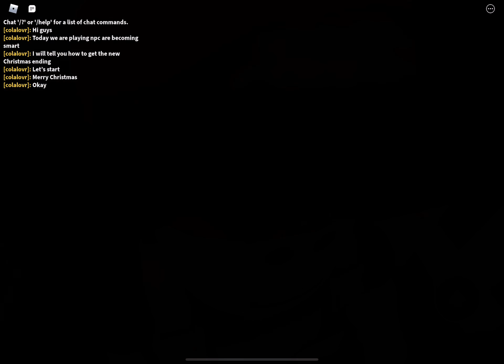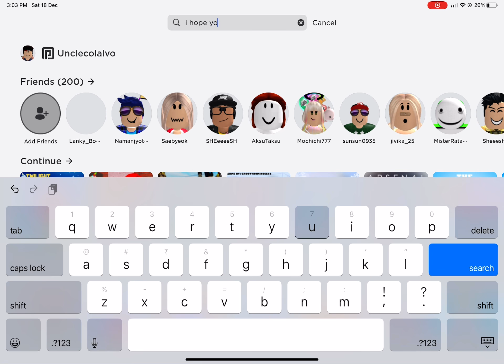Npc are becoming smart Christmas ending new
I will make more endings